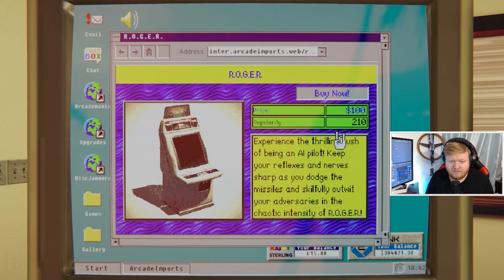Penguin Push (DLC) - Arcade Paradise - Episode 56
With keys to King Wash, embark on a 90s retro arcade adventure to turn a rundown laundromat into the ultimate arcade! Welcome to Arcade Paradise, the 90’s-fuelled retro arcade adventure. Rather than washing rags for a living, you decide to turn the family laundromat into the ultimate arcade. Play, profit, and purchase new arcade machines, with over 35 to choose from, to build your very own Arcade Paradise!